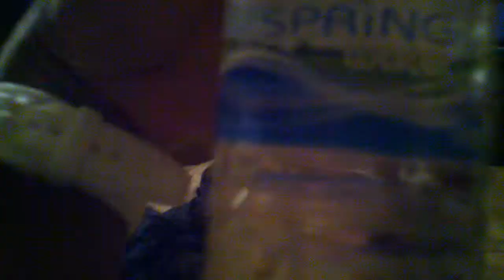CinnammonChallenge Part 1.